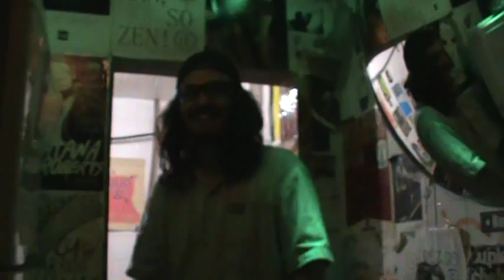Treinando movimentos poderosos.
Treinando movimentos, leveza e graciosidade. Tipo aqueles palhaços.